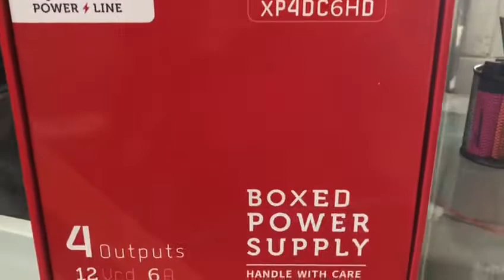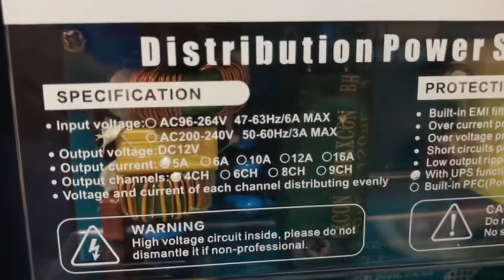Fuente Epcom de 4 Canales , 12 Voltios y 6Ah Modelo: XP4DC6HD